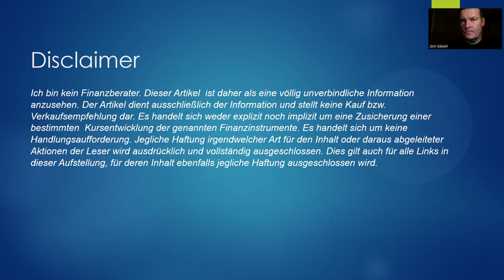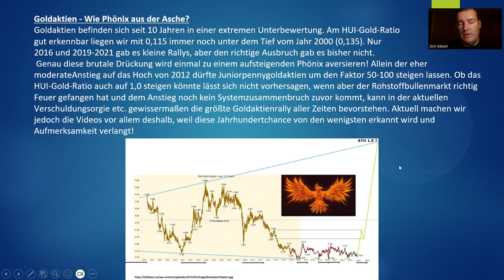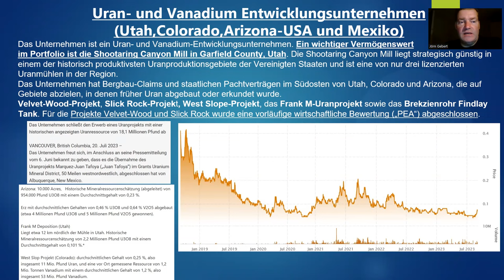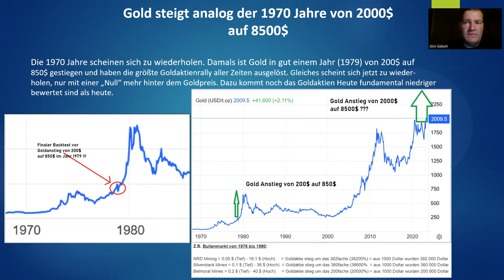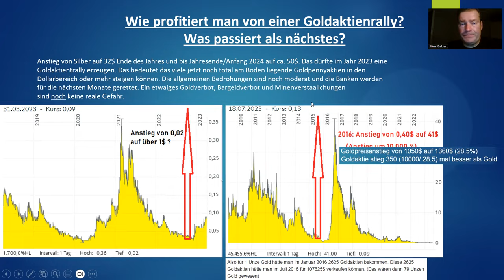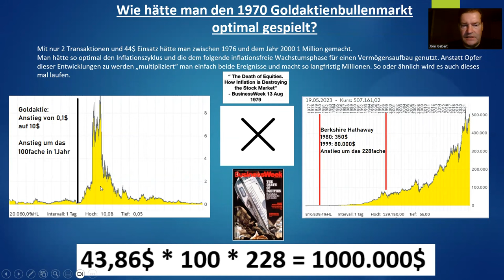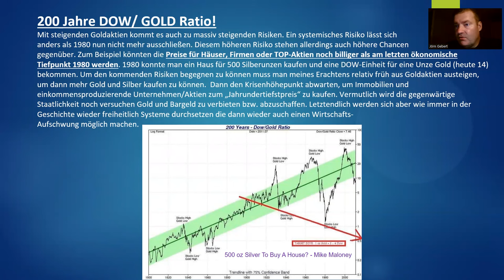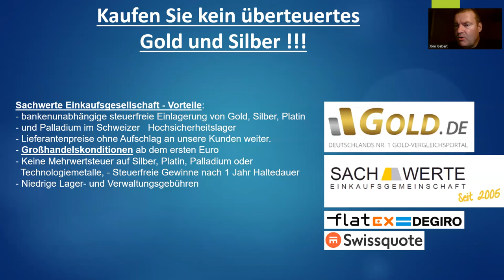Silberaktien | Goldaktien - Goldaktien - Wie Phönix aus der Asche?